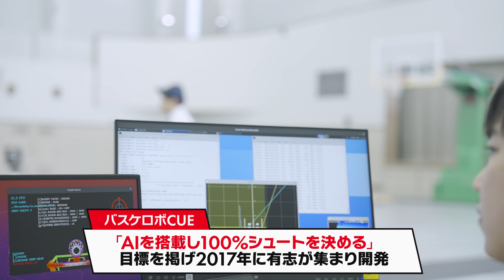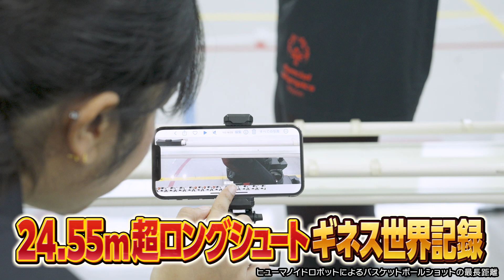A New Accolade for B-ball Robot CUE? Shooting for a New Guinness World Record™ | Toyota Times News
For the first Toyota Times News of the new year, we feature the development team that tried to get a Guinness World Record™. In 2017, the volunteer organization, the Toyota Engineering Society, began a project to develop AI from scratch and created the AI basketball robot CUE. It has evolved in many ways, increasing the shooting distance and learning to dribble. This time, it attempted the record for the farthest basketball shot by a humanoid robot. Tune in to see what happens when CUE throws a basketball carrying the development team’s hopes and dreams.